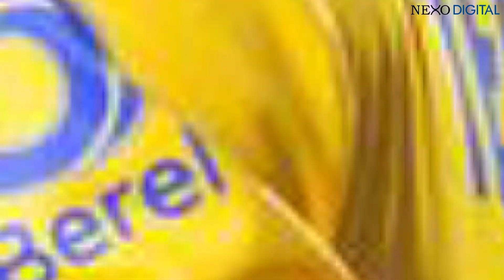Cristiano Ronaldo entrena en la ciudad deportiva del Real Madrid | Jordy Caicedo fuera de Tigres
Entérate de las noticias más destacadas del día, del mundo del fútbol.